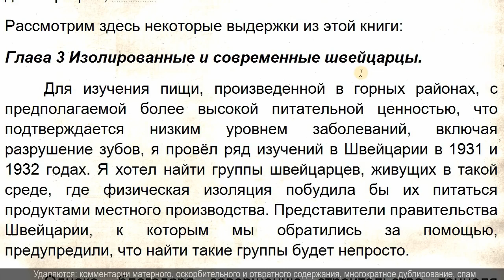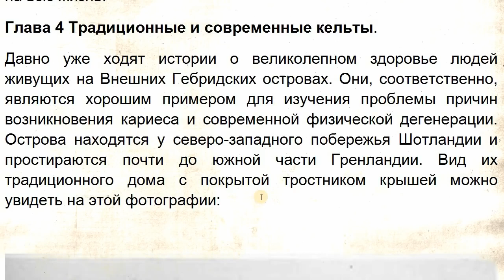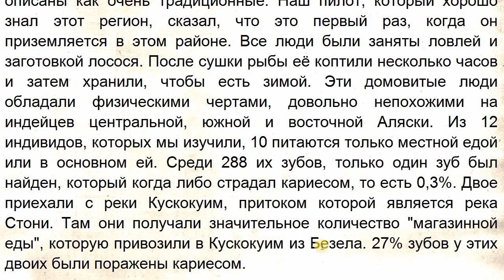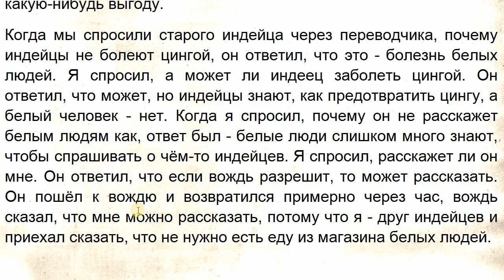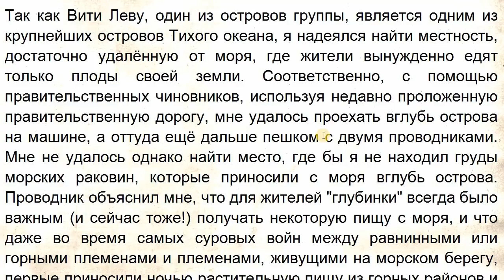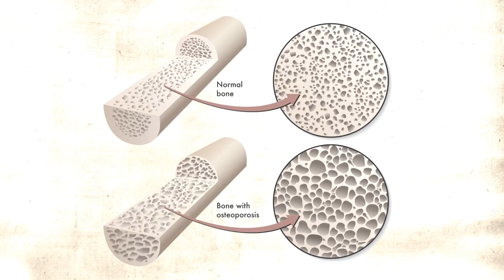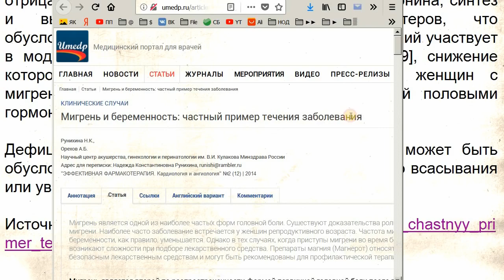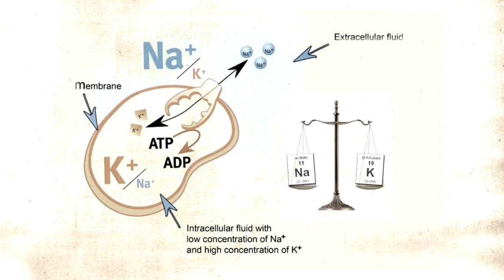Причина кариеса и дегенерации костей, седина, кривые зубы